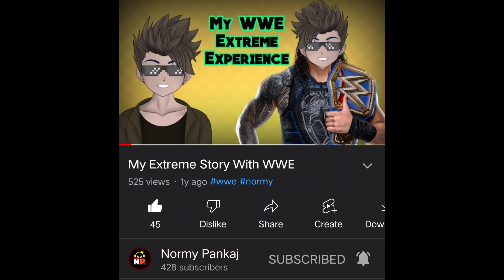I Attacked MY FRIEND ! MY WWE EXTREME STORY 2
Queries Solved:-

1. MY WWE EXTREME STORY
2. WWE STORY IN REAL LIFE
3. WWE STORYTIME